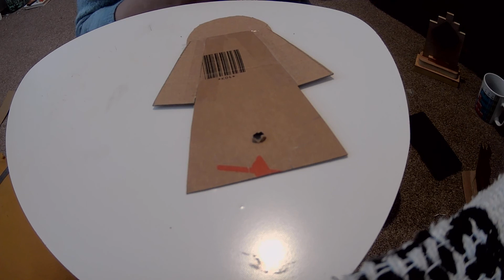Lesson 8 & 9 Modelling Art Deco Clock (Year 8)